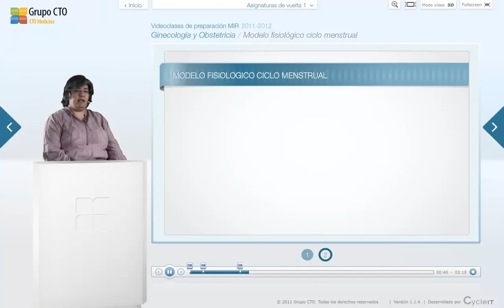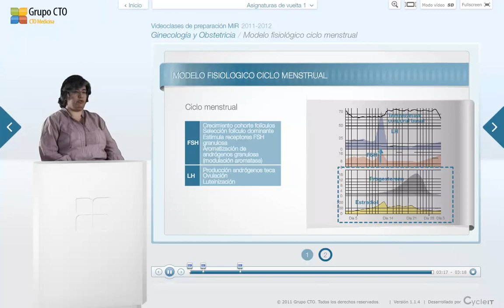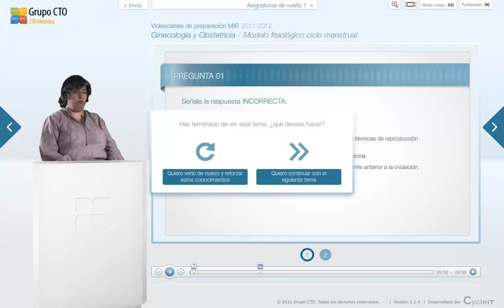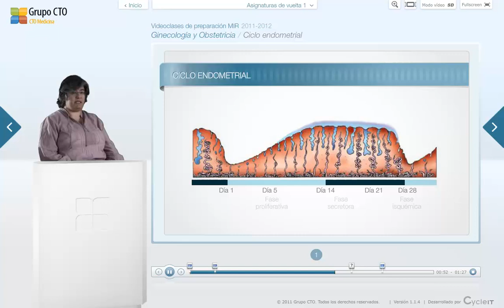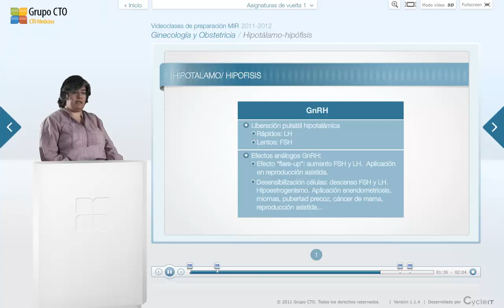CT vuelta 1 ginecobstetricia - 11 Ciclo genital Femenino